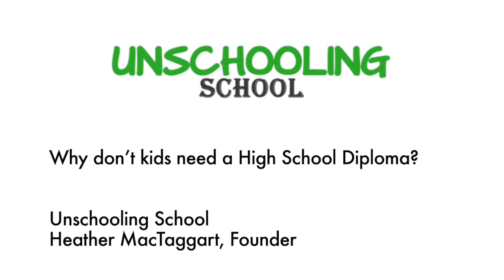Why don’t kids need a High School Diploma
Heather MacTaggart on Unschooling School.